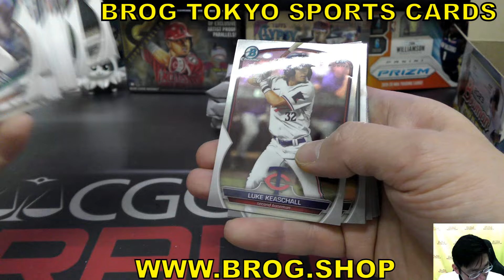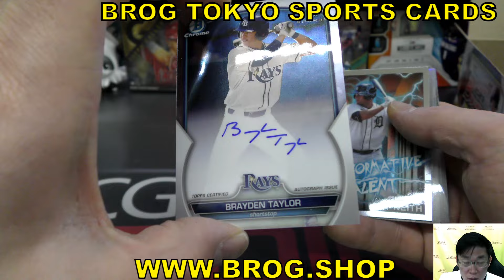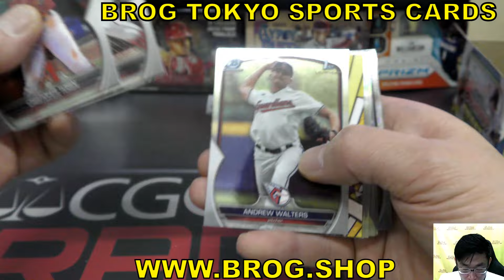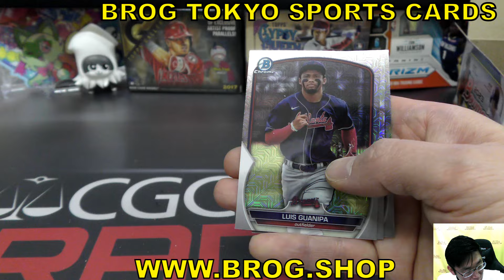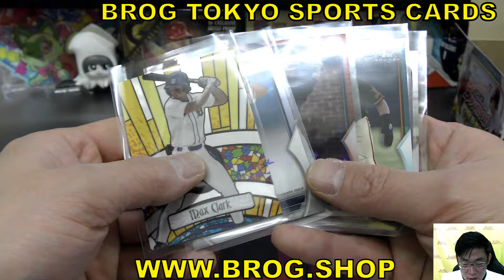ARZ BGBPBメジャーリーグ MLB 2023 BOWMAN DRAFT ASI BASEBALL BOX BREAKS BROG水道橋店 トレカ開封動画 ボックス開封 野球カード